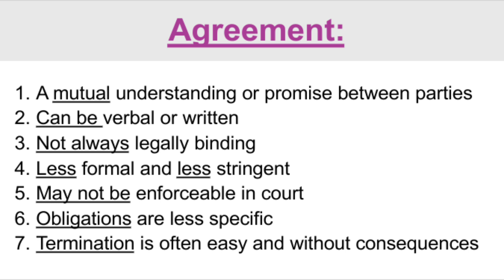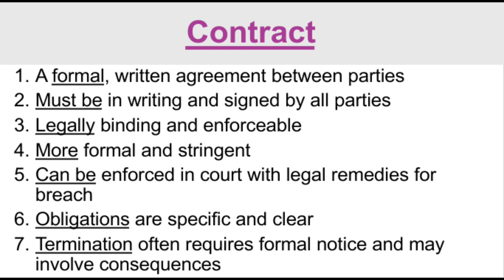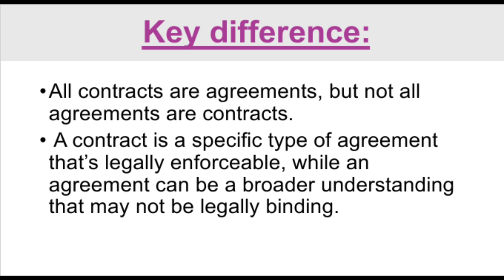concept of Agreement and contract in contract act 1872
in this video we will define concept of agreement with example and define concept of contract with the difference between contract and agreement in business law in the easiest wording
Agreement and types in business law: